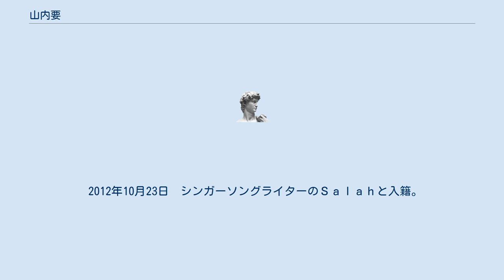山内要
山内 要（やまうち かなめ、1972年3月25日 - ）は、熊本県を拠点とし、熊本放送（RKK）を中心に活躍中のローカルタレント・お笑い芸人・演歌歌手・アマチュア落語家・消防団員。
熊本市中央区出身。
 私立鎮西高等学校中退。
上京し、小石則幸とともに「びゅんびゅん」というコンビで活動。
 NHK「爆笑オンエアバトル」の記念すべき第1回放送にて、329キロバトルを記録しオンエアを勝ち取るなどスタートは順風満帆だったものの1999年に解散。
 その後、地元熊本に帰郷。
お笑い芸人としての経験を活かしながら、おとぼけキャラとして現在もタレント活動を続けている。
 地元民放である熊本放送で共演する機会の多いかめきちと「KあんどK」という愛称で活動もしているが、あくまでコンビではなく、お互いフリーのタレント同士である。
また、「夕方いちばん」の企画で番組司会者であるRKKの木村和也アナウンサーとKあんどKが3人で登場するとき、「3K」と呼ばれることがある（Kamekichi,Kaname,Kimukazuの3人のイニシャルから取ったものである）。
 2012年10月23日　シンガーソングライターのＳａｌａｈと入籍。
2013年4月13日　熊本ホテルキャッスルにて披露宴を行う。